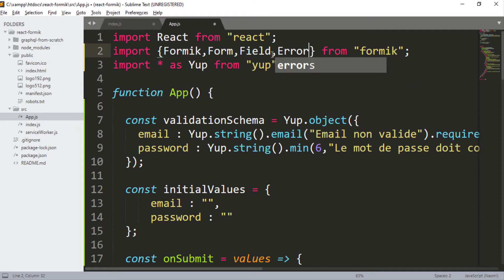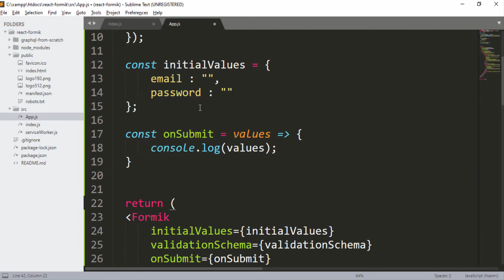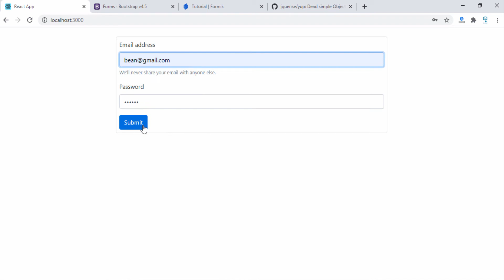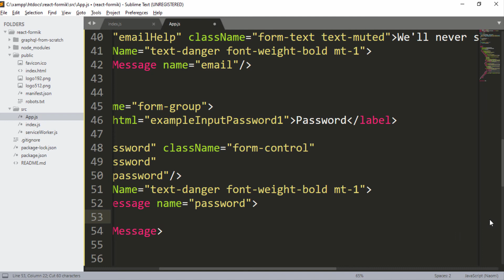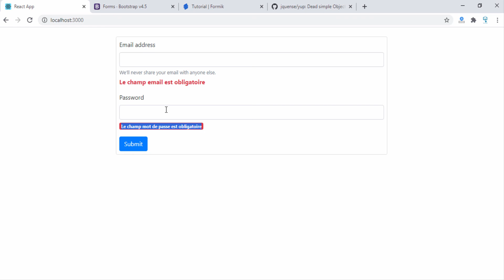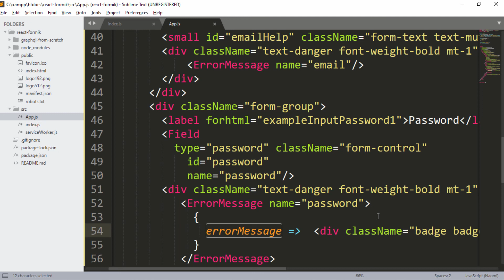Building forms with react and formik -6- (display validation errors using ErrorMessage component)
javascript darija,
php darija,
python darija,
laravel  darija,
codeigniter darija,
symfony darija,
android darija,
java darija,
html darija,
css darija,
vuejs darija,
reactjs darija,
angular darija,
python darija